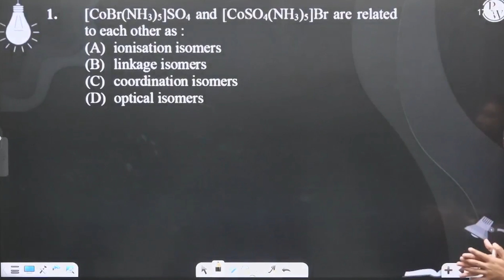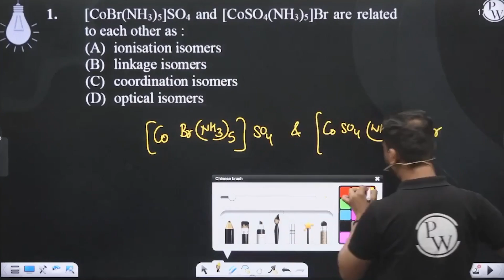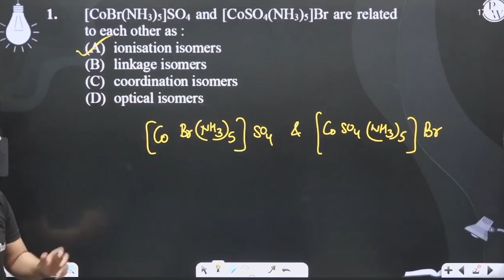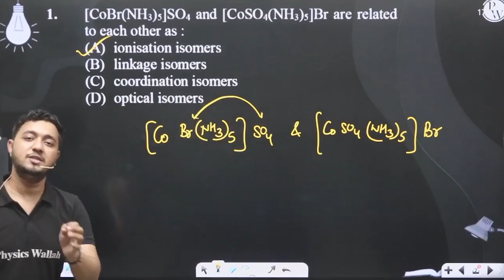[CoBr(NH3)5]SO4 and [CoSO4(NH3)5]Br are related to each other as :....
[CoBr(NH3)5]SO4 and [CoSO4(NH3)5]Br are related to each other as : 📲PW App